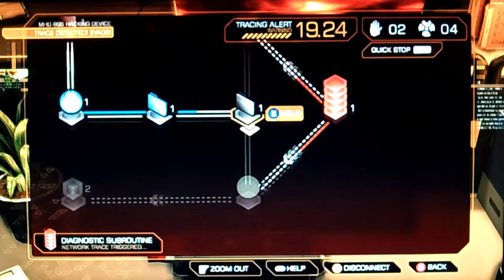Deus Ex Human Revolution Playthrough Part 14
Take that you mustachio!